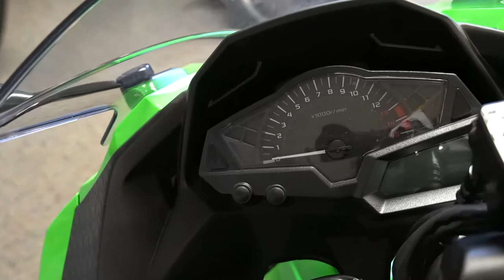2015 Kawasaki Ninja 300 - Used Motorcycle For Sale - Milwaukee, WI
Please visit Southeast Sales Powersports to view this Used GREEN 2015 Kawasaki Ninja 300 for sale in Milwaukee, Wisconsin.

Stock# A22824

Description:
This Used 2015 Kawasaki Ninja 300 is for sale at Southeast Sales located in Milwaukee, Wisconsin.